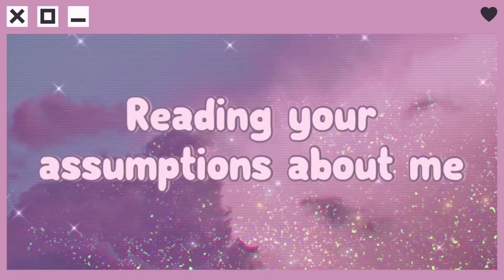Reading your assumptions about me! 🥶🥵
Hey loves!❤️ im finally back! 😉😇💃🏽 this one is just to correct a few misconceptions about me, and teach you one or two things about me that you didn’t know!😜 have fun watching!

The Support is highly appreciated🥺🙏🏾❤️ I Love Y'all ❤️🥺🙏🏾.